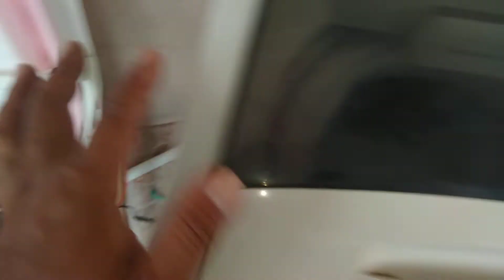August 13, 2022